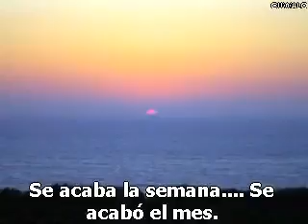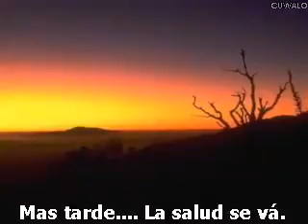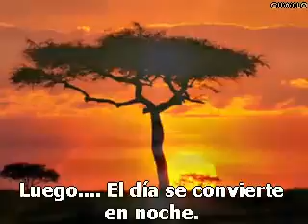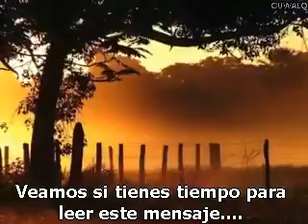Ya participé, adiós.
Ogt